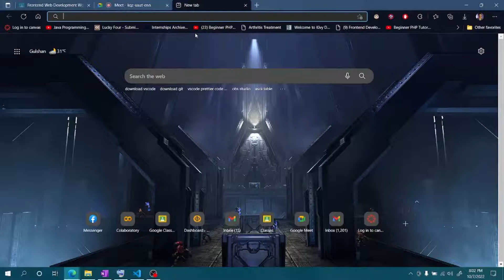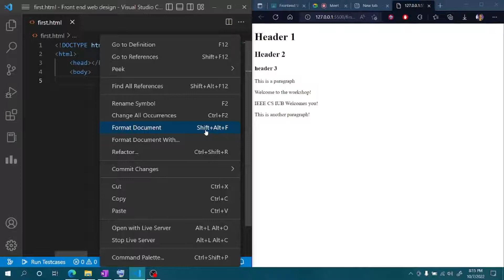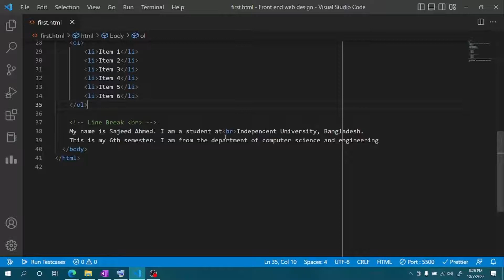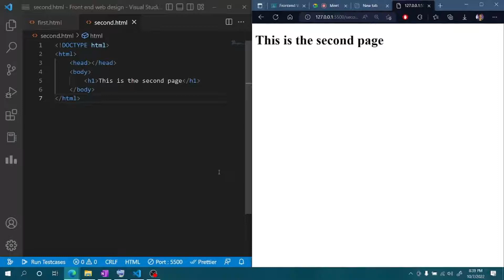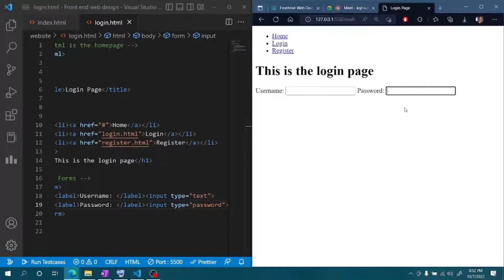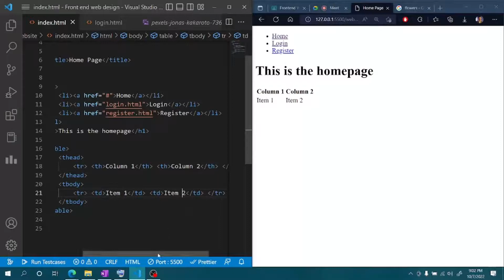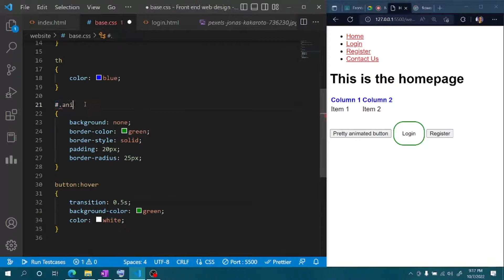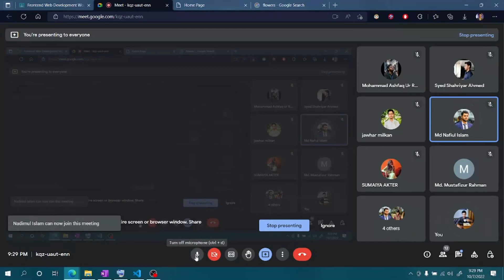Workshop on Frontend Web Development | Day 01 | IEEEDay 2022